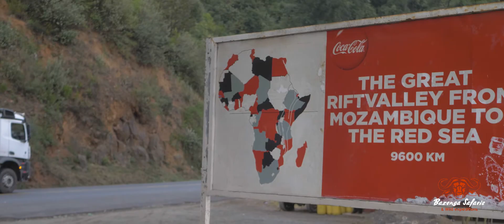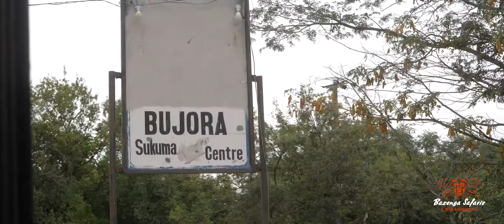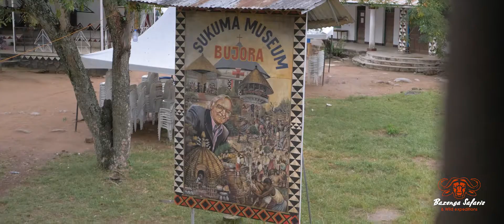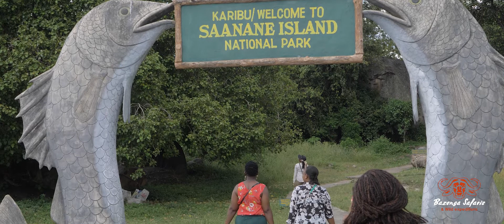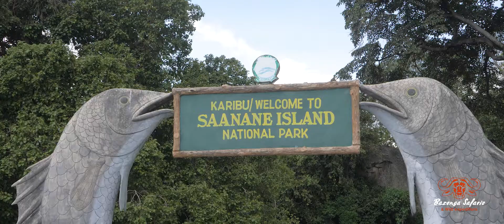THE TANZANIAN EXPLORE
Details:
During the Easter Weekend of 2022.

Bazenga Safaris and Wild Expeditions departed from the city of Nairobi on a maiden Overlanding Experience.
Destination: Musoma, Bujora Sukuma Museum, Kwatunza Beach, Mwanza Rock City, Bismarck Rock & Saa Nane Island.

Such an amazing experience.

Kibazenga 🔥